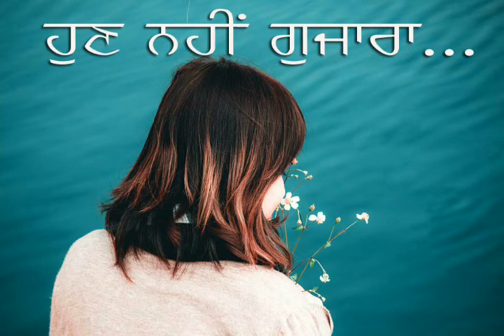Tere Bin Song | Sara Sara Din Punjabi Song | Rj Rajveer kaleke | kaler kanth Songs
Sara Sara Din | Punjabi Song kaler kanth | Rj Rajveer kaleke. Kaler Kanth Punjabi songs Videos.
Sara Sara Din || ਹੁਣ ਨਹੀਂ ਗੁਜਾਰਾ my voice Hope You Will Like Punjabi songs || Rj Rajveer kaleke.

About - Rj Rajveer kaleke is a Youtube Channel, where you will find motivational videos, inspirational Videos in Punjabi. Thanks.